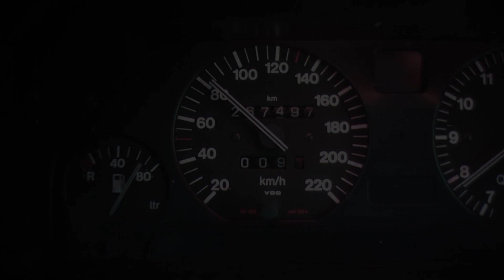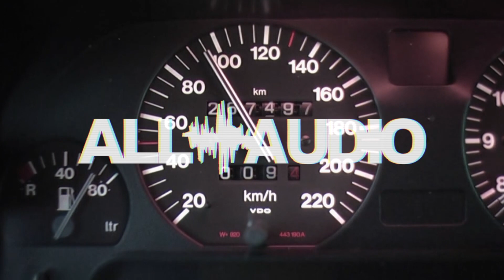UnBoxing - LED ULTRA BRIGTHLESS